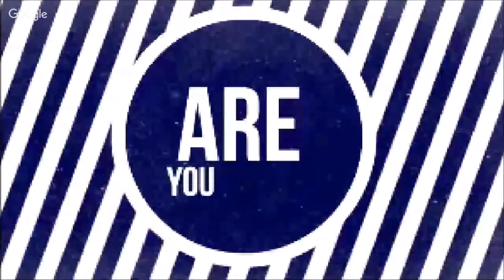The Ideal Ohm Show - Episode 065: Vape Explosions, Myths & Mechs... and Mooch!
4 Blokes talking about vaping, possibly drinking.
This week we talk about vape explosions and the myths surrounding recent news and mech mods. Don't believe the hype.

Covering vaping world-wide, welcome to The Ideal Ohm Show. Live and direct every Thursday, 9pm UK-time.